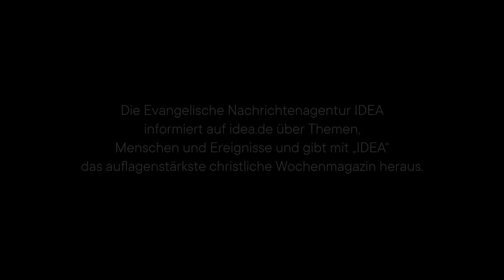Von falschen Glaubenssätzen befreit: Wie Olga Lamparter heute andere Menschen ermutigt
Die Seelsorgerin Olga Lamparter hilft heute Menschen mit seelischen und psychischen Problemen. Seit ihrer Geburt lebt sie mit der Glasknochenkrankheit. In dieser Folge erzählt sie, wie sie trotz der Glasknochenkrankheit, Depressionen und Panikattacken ihren Weg gefunden hat.

=== ÜBER DIE EVANGELISCHE NACHRICHTENAGENTUR IDEA ===
Die Evangelische Nachrichtenagentur IDEA publiziert Nachrichten und Meinungen vor allem aus der evangelischen Welt. Sie gibt mit IDEA das auflagenstärkste überregionale evangelische Wochenmagazin in Deutschland heraus. Neben dem IDEAPRESSEDIENST produziert sie den Podcast IDEALISTEN eine Fernsehsendung (IDEA.TV) und ist im Internet tätig.